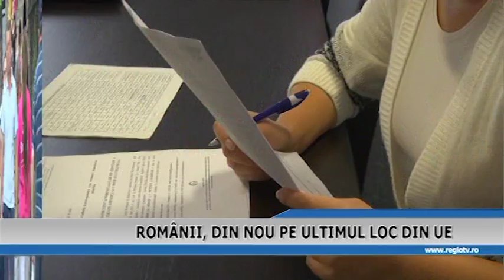ROMANII, DIN NOU PE ULTIMUL LOC DIN UE